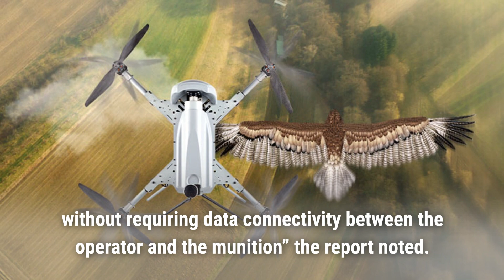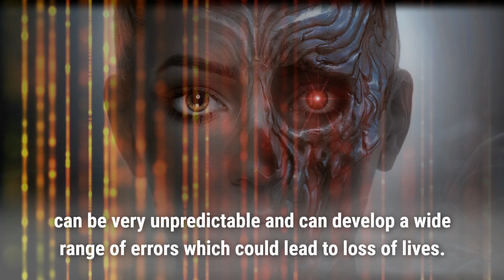Has AI or a Robot ever killed anyone?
Has AI or a robot killed anyone? The UN report says "yes"